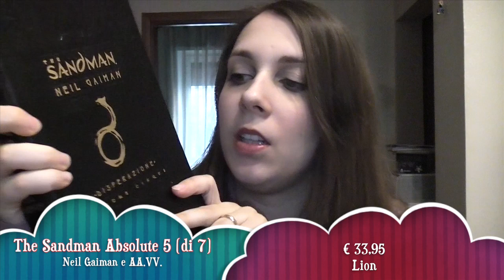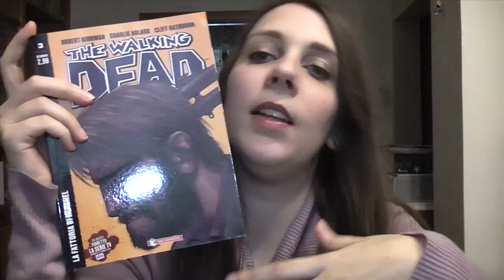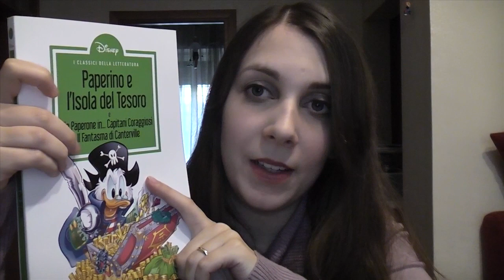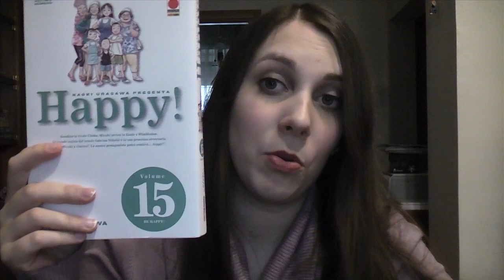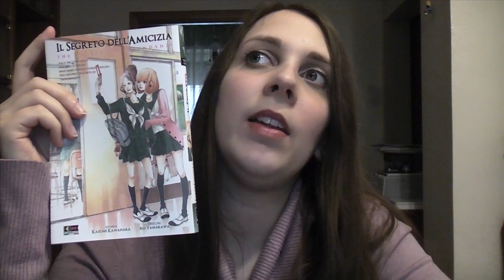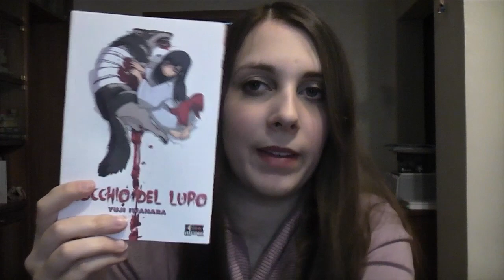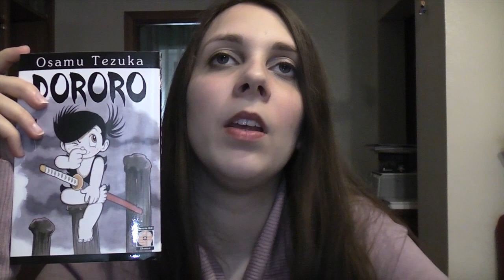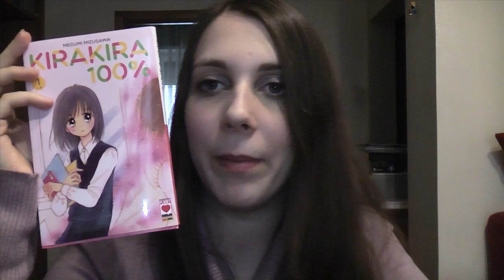Gennaio 2013 Opinioni fumettose PARTE 1 di 2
Anche questo mese in versione ridotta, e comunque è lunghissimo!!!
In questo video:
- The Sandman Absolute 5 (di 7), di Neil Gaiman e AA.VV., € 33,95, RW Lion
- The Walking Dead n.3 - La fattoria di Hershel, di Robert Kirkman, Charlie Adlard, Cliff Rathburn, € 2,90, Saldapress
- I classici della letteratura Disney 3 (di 40) - Paperino e l'Isola del Tesoro - Zio Paperone in... Capitani Coraggiosi - Il Fantasma di Canterville, di AA.VV., € 6,90, RCS
- One Piece 34, di Eiichiro Oda, € 3,90, Star Comics
- Happy! 15 (di 15), di Naoki Urasawa, € 10,90, Planet Manga
- Level E 3 (di 3), di Yoshihiro Togashi, € 6,50, Planet Manga
- Il segreto dell'amicizia, di Kazune Kawahara e Aiji Yamakawa, € 5,90, Flashbook
- L'occhio del lupo, di Yuji Iwahara, € 5,90, Flashbook
- Penguin prince, di Kyousuke Motomi, € 5,90, Flashbook
- Dororo 1 (di 4), di Osamu Tezuka, € 6,95, Goen
- KiraKira 100% 1 (di 9), di Megumi Mizusawa, € 6,50, Planet Manga